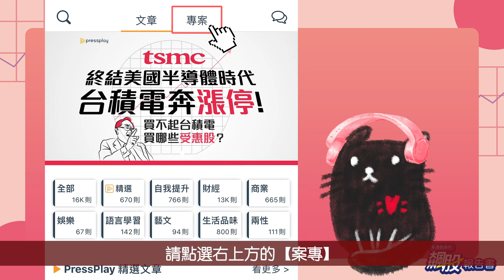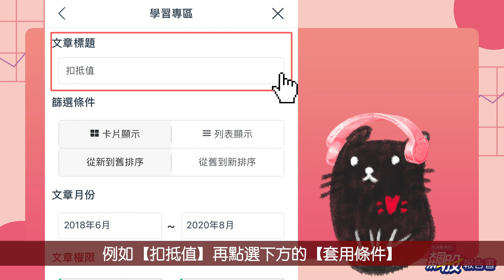Ashin老師PP (Pressplay) 使用教學+新手必讀、必聽、必搜精華文章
PP使用教學影片版出來啦！
很多新加入的同學不太會用~
所以就做一段影片教學

裡面的新手必讀、必聽、必搜文章！
麻煩麻煩請新的同學一定要看！
老同學多多練習~